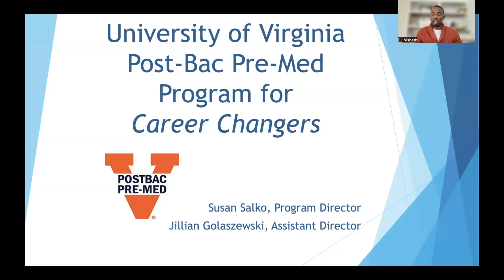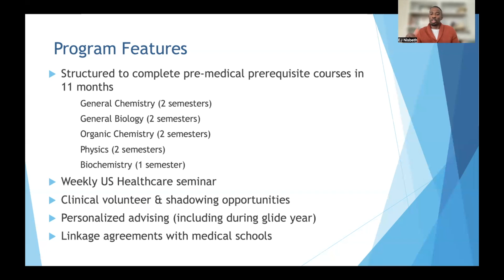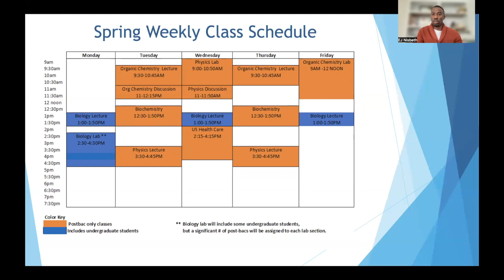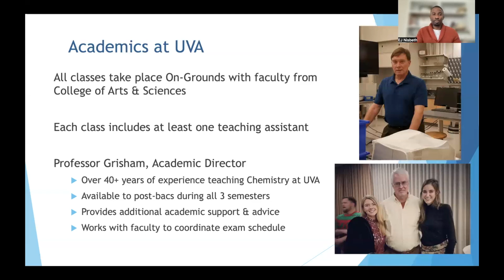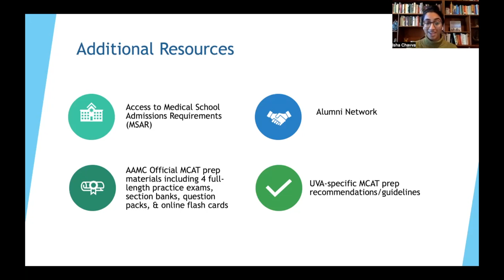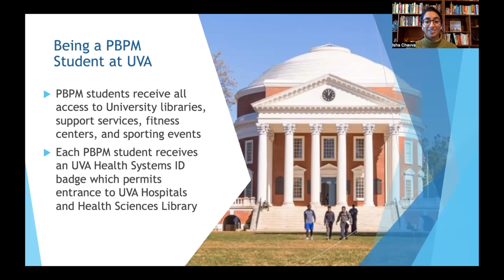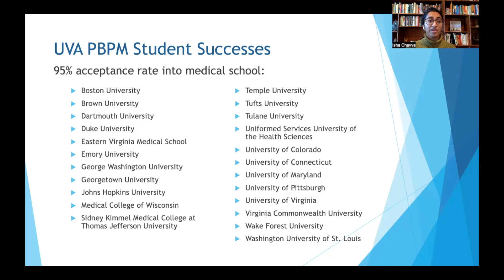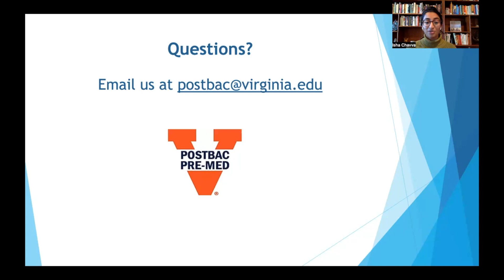UVA Post-Bac Pre-Med Program Information Session (student-led)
Hear an overview of the Post-Baccalaureate Pre-Medical Program at the University of Virginia from two current students